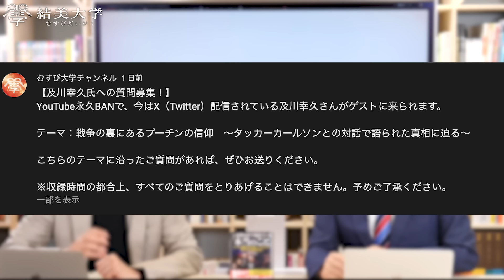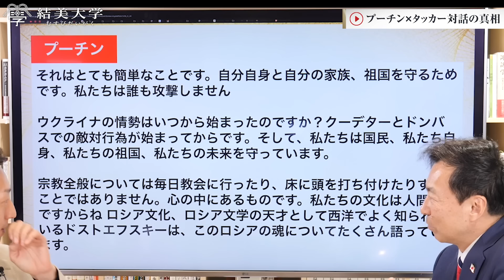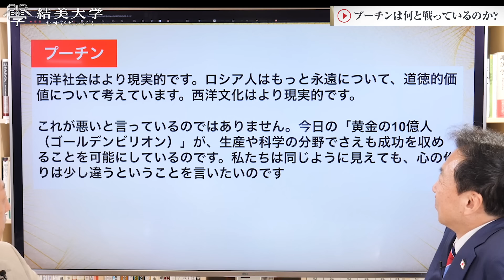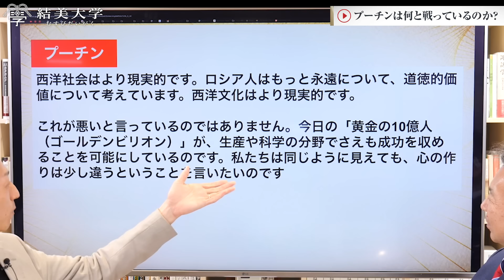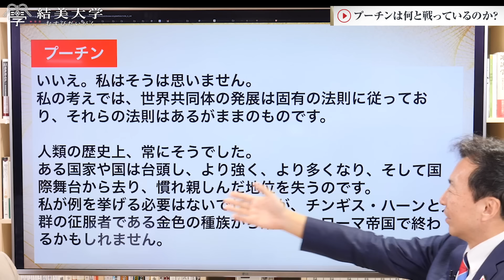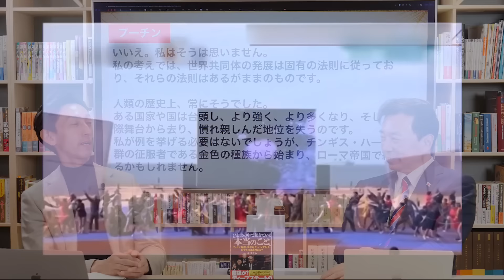【緊急】日本の報道は嘘だらけ。プーチン×タッカーカールソン対話の真相に迫る／及川幸久氏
今回はYouTubeチャンネルがBAN（削除）されており、現在はX（旧Twitter）で発信の活動をされている及川幸久さんをむすび大学にお招きして、今全世界で話題になっているタッカーカールソンインタビュー（プーチン大統領との対談）について、お話を聞きました。公開できる範囲まで公開します。

0:00 はじめに
01:30 プーチン×タッカーカールソン対話の真相
13:23 プーチンは何と戦っているのか？
22:27 現代日本の政治に足りないもの
30:17 及川さんは現在何をされているのか？

むすび大学初リアルセミナー開催します！ 2/23(金・祝日)
講師：小名木善行・川嶋政輝

北極老人が監修し、
川嶋政輝が講師を務める「ゆにわ塾」

‹関連動画›

【削除覚悟】全世界2億回再生の対談で明かされた世界の闇｜及川幸久さん